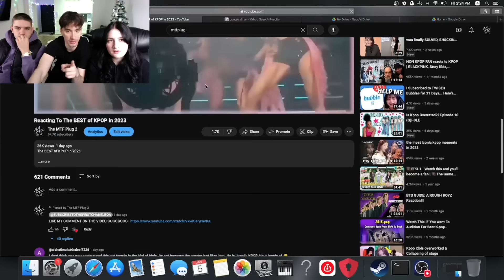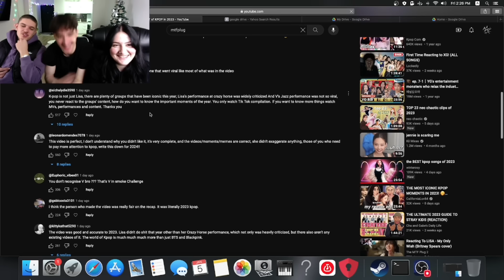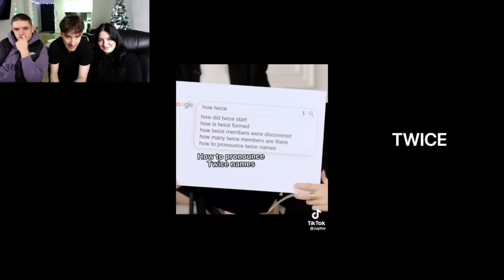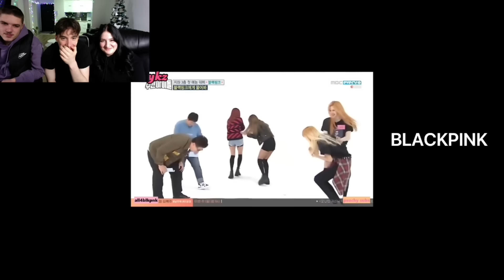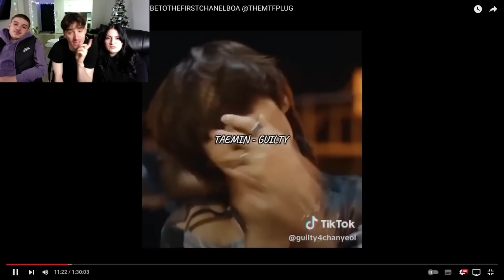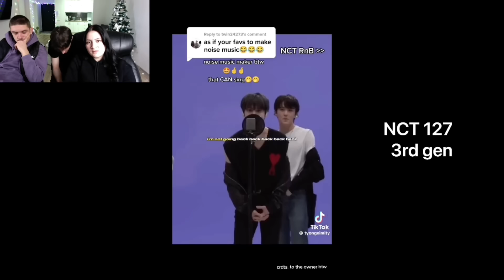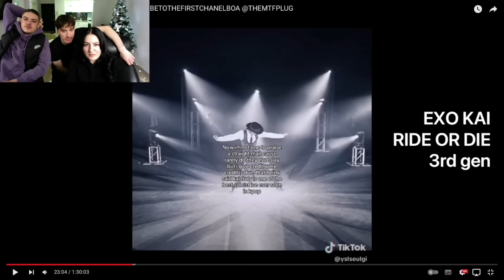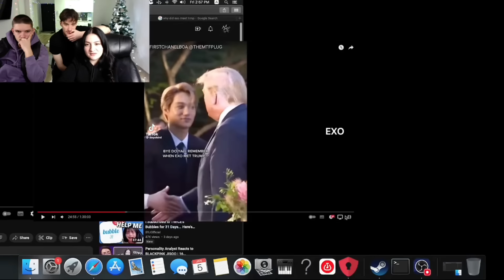KPOP TIKTOK COMPILATIONS PART 1 | REACTION